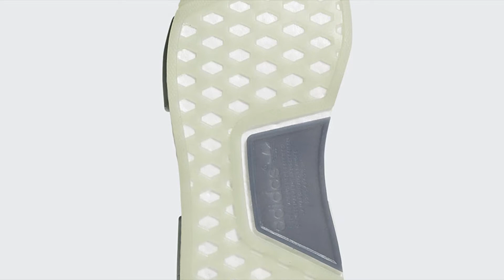Video Adidas NMD R1 Primeknit STLT Ash Pink and Ash Green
Setelah kemarin merilis dengan warna Core Red, Adidas NMD R1 STLT pada bulan januari 2018 akan merilis warna terbarunya yaitu Ash Pink dan Ash Green. Anda akan milih warna yang mana? Ash Pink atau Ash Green? :)

Adidas NMD R1 Primeknit STLT
Color: Ash Pink
Style Code: CQ2028
Release Date: January 2018

Color: Ash Green
Style Code: CQ2031